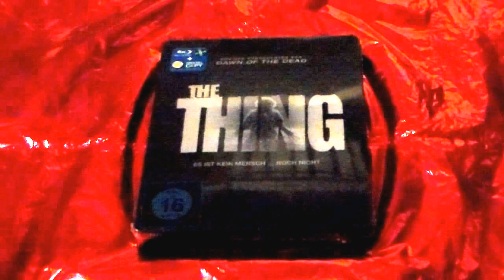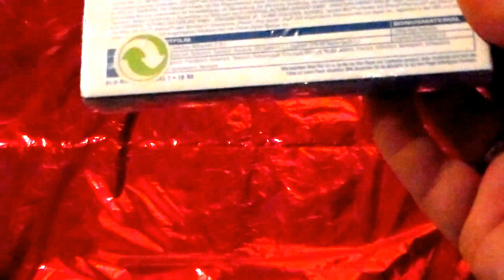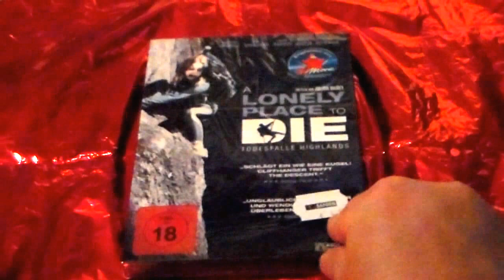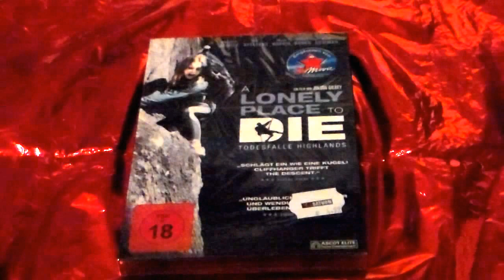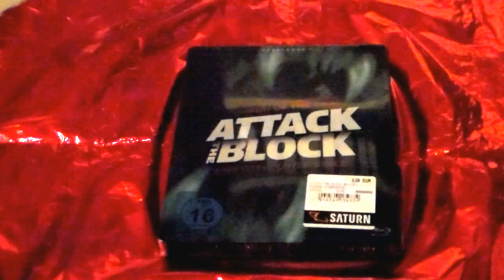Meine Top 10 aus dem Jahr 2011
In dieser Reihe präsentiere ich euch meine Top 5 bzw. Top 10 nach Jahren, angefangen im Jahr 1965 und dann bis ins Jahr 2011 aufsteigend, in den Listen befinden sich immer nur die Filme die sich auch in meinem Besitz befinden.